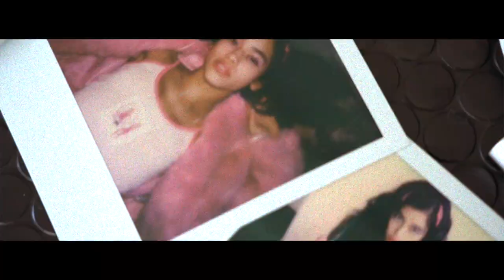【MINX】2018-19AW trend hair collection ～Baby Girl Grunge〜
2018-19AW trend hair collection

次世代のファッションアイコンは、ストリート過ぎず、親しみやすさもある｢Baby Girl Grunge」
ガーリーグランジな世界観×モデルのベビーフェイスが共存。
意志の強さを表現する、ドライでボリュームのある強めのウェーブスタイルを発信。

Hair：YUJI IKEDO HITOMI MATSUSHITA
Make-up：SENA KOBAYASHI
Produce TOMOYUKI TAKEDA